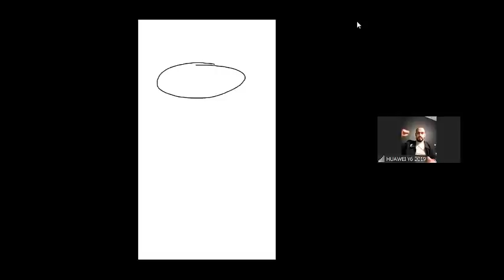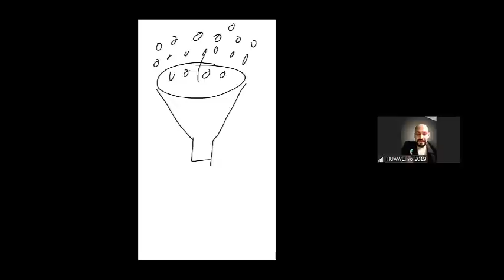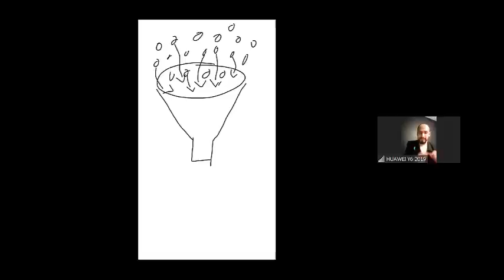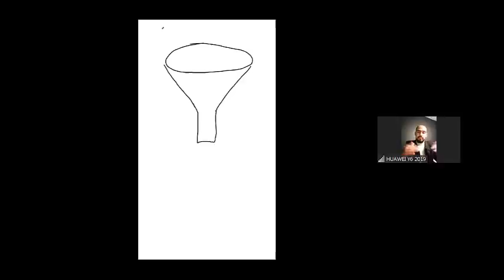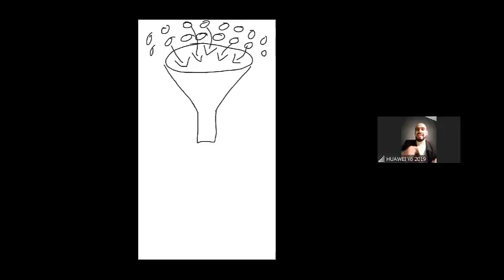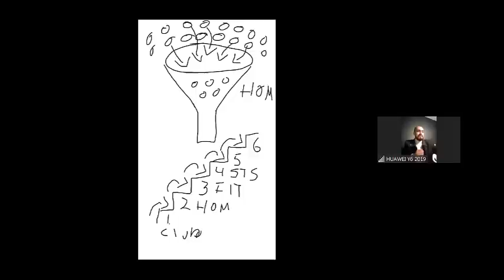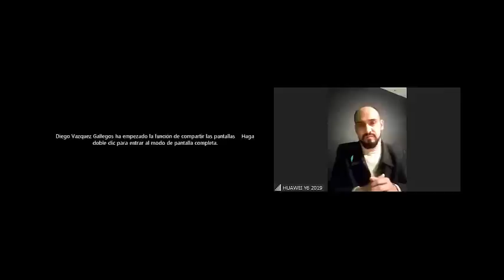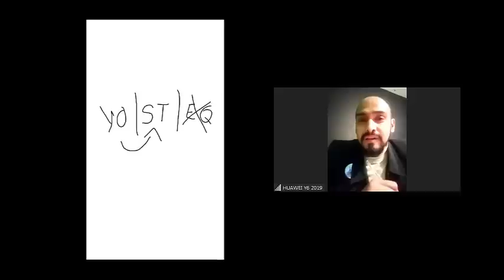JESUS ANDREY | 7 Pasos para Vender y Reclutar Mas